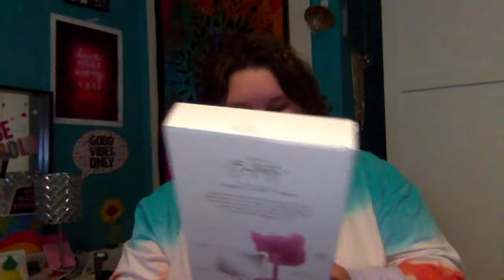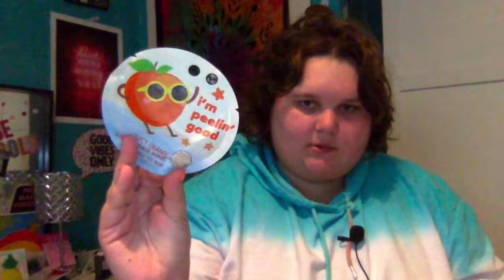shopping haul!!!!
another haul video who could of guessed !